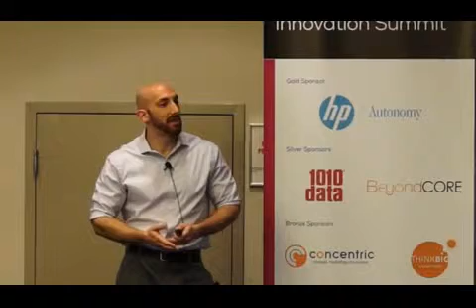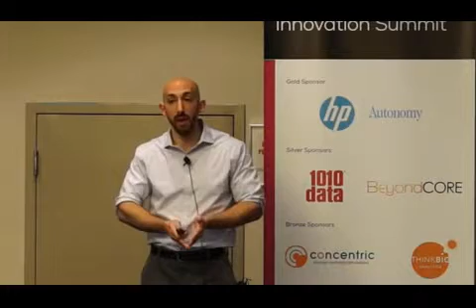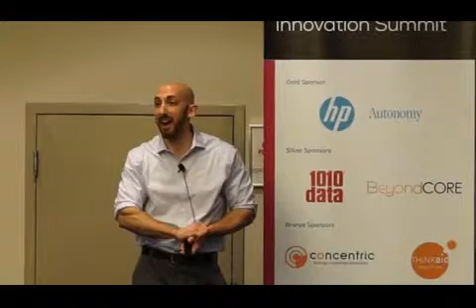Big Analytics: The Good and The Value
Direct, optimize, and automate decisions to improve business processes. Big Data & advanced analytics informs and directs decision making by applying a combination of storage, tech, analytics and decision optimization to an organizations enterprise data, with the objective of improving business processes to meet specific organization goals.

Hear how Big Data & analytics offers numerous advantages for organizations that recognize the inherent value locked within their existing enterprise data. Strategically, predictive analytics provides a quantitative foundation for rapidly identifying, objectively evaluating, and confidently pursuing new market opportunities.